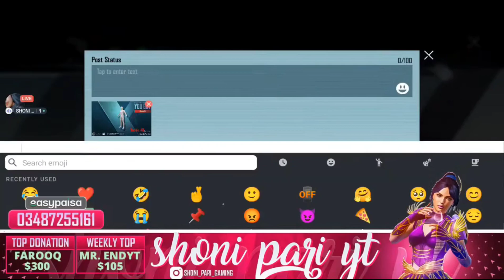Got Mummy Set In 360 UC | Luck or Wot?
Hello Public My Name is Palwasha Hussain Just An Ordinary Girl With Some Good Skills Of Pubg Mobile i Love Playing Pubg And Playing Custom Rooms

➤ Device
📲 RED MAGIC 5s

MY PUUBG ID
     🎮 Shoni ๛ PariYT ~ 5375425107